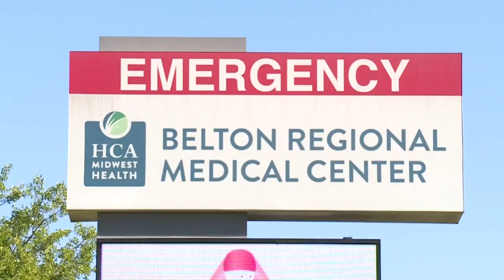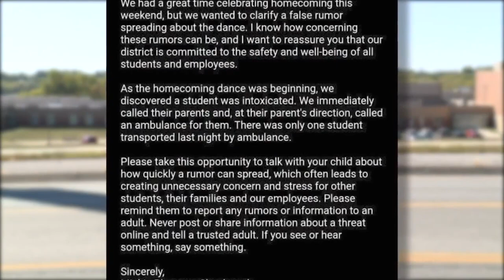Students think they were drugged at Belton dance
Parents want answers after a homecoming dance in Belton over the weekend. Some students say they were drugged, but the district denies those claims.